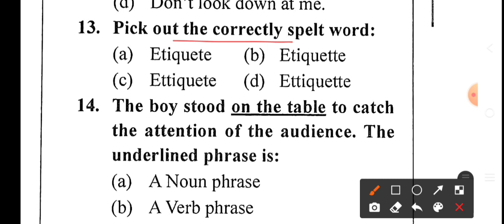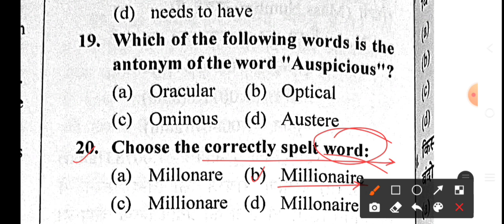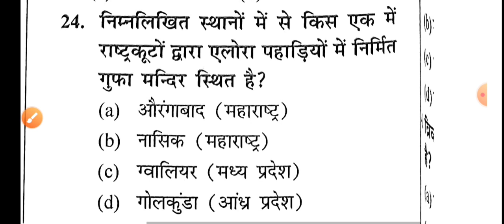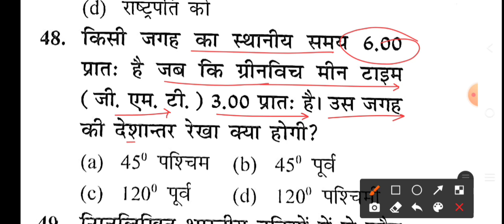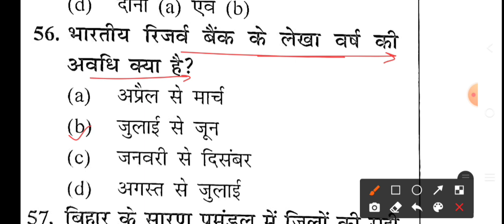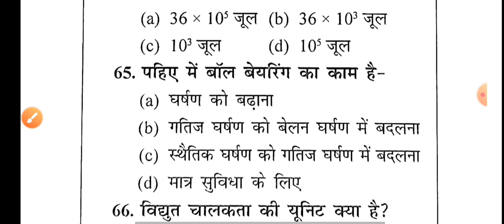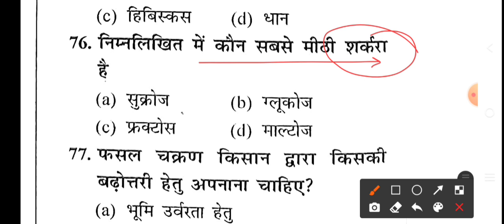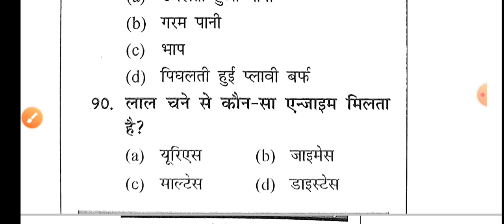Haryana Police Constable 2021 || Model Paper || HSSC Previous Year Paper | Gk, Hindi & Science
Haryana Police Constable Model Paper.